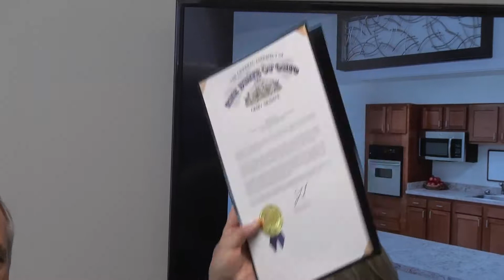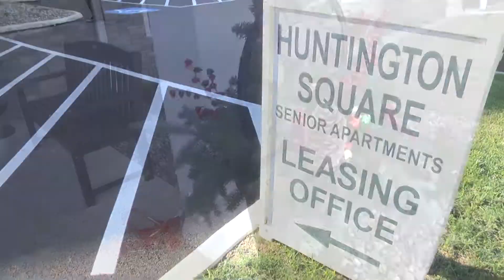Huntington Square Senior Apartments Ribbon Cutting